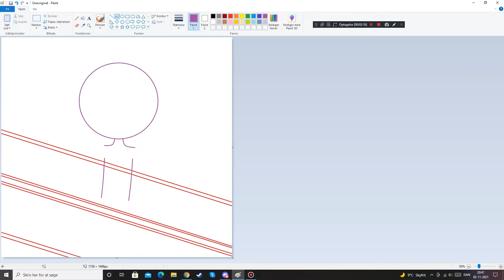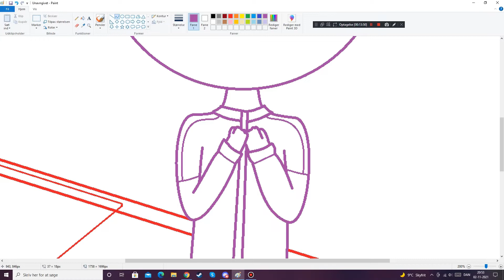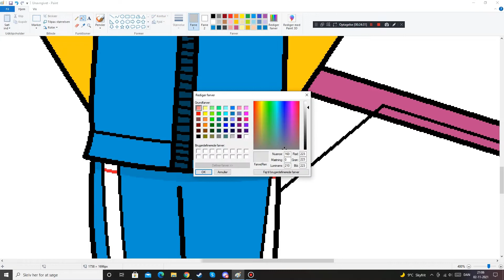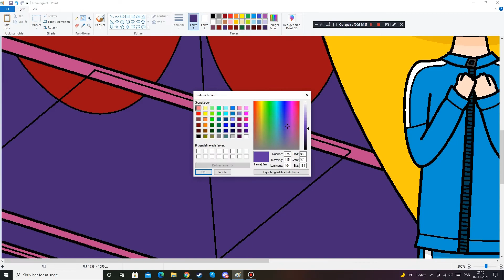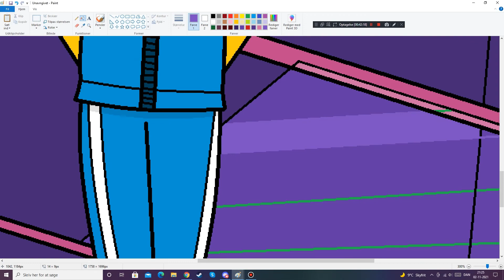Draweekend - Squid Game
If i was in Squid Game, i'd be dead pretty quickly x_x